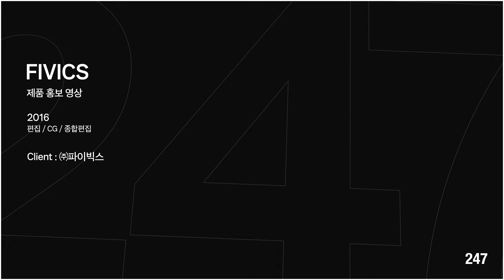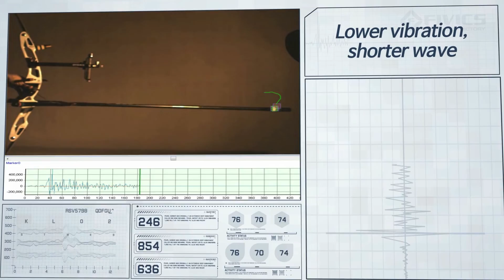[수출바우처] 파이빅스 : 제품 홍보 영상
클라이언트 : 파이빅스